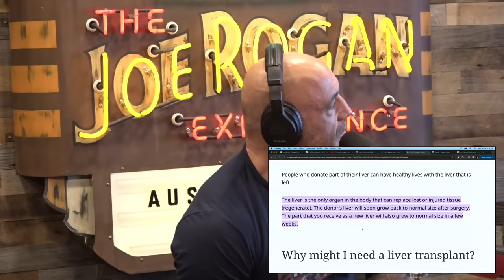SECRET Organ Trafficking Market! | Joe Rogan & Maria Van Zeller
Joe Rogan And Maria Van Zeller talk about the organ trafficking market.

Clip Taken from: #2093 Maria Van Zeller

Mariana van Zeller is a Portuguese journalist and correspondent for National Geographic Channel. She was the chief correspondent for Fusion, and is a former correspondent for the Vanguard documentary series on the former Current TV. She's a recipient of the Peabody Award.